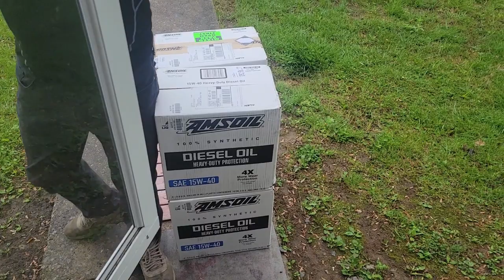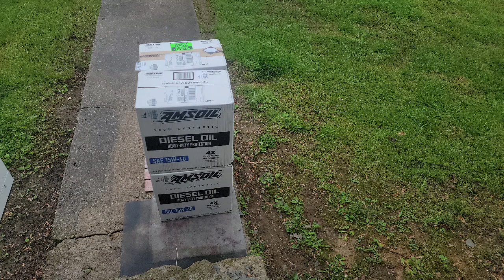UPS TRUCK BRINGS AMSOIL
FILMED on Friday, April 21, 2023. UPLOADED on Thursday, June 22, 2023. Cerulean, Kentucky.